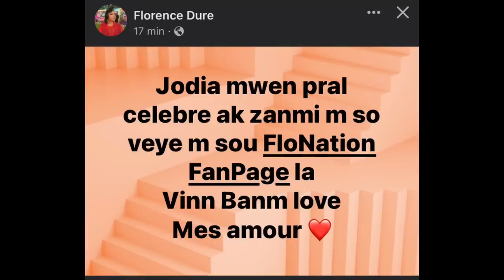Blondedy di li envite Florence nan fèt Dperfect la pita flo kntn anpil poul al selebre ak zanmil oh😳